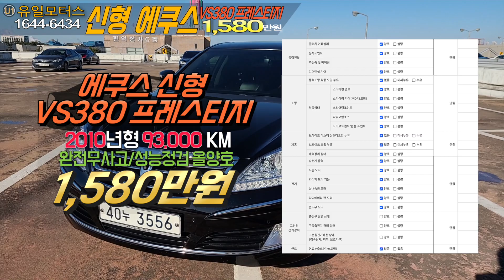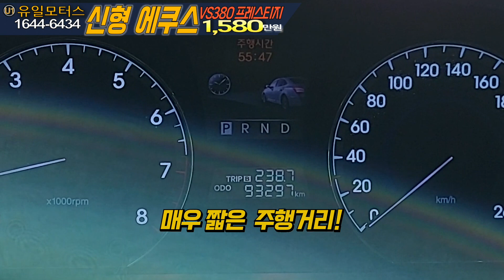신형에쿠스 완무 9만KM(feat:: 중고차 혹한기테스트 모든게 좋았다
오늘 소개
스펙 가격이 매우 좋은 신형에쿠스 입니다
혹한기 테스트 마치고 소개 드립니다
모든게좋았다~